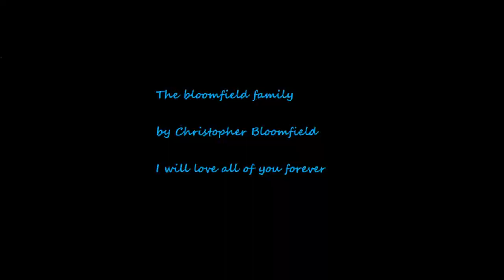the bloomfield family part 1